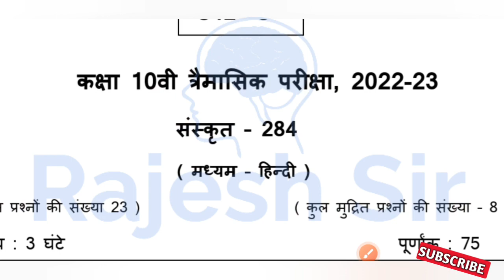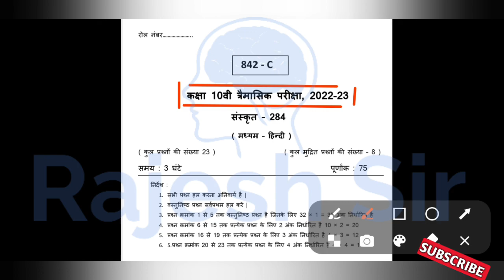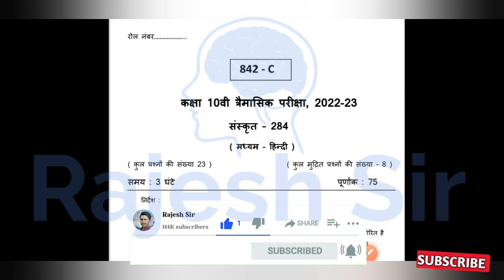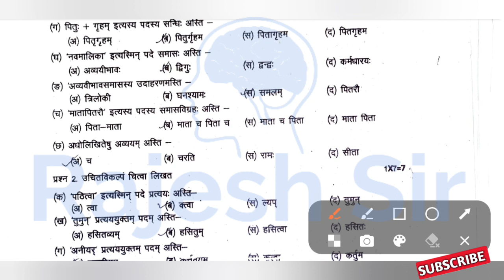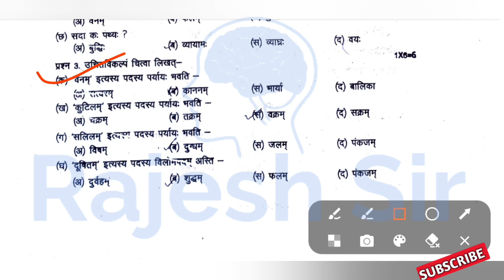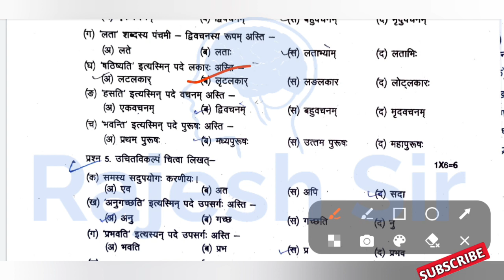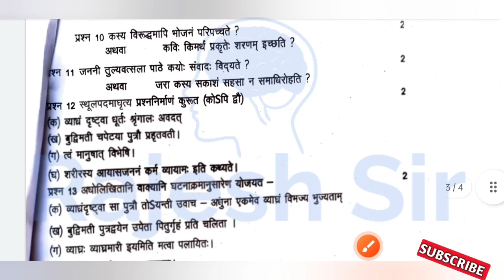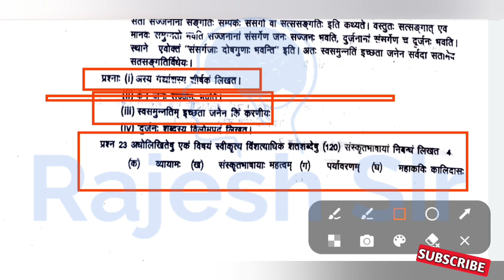त्रैमासिक परीक्षा 2022 कक्षा 10वीं संस्कृत पेपर | class 10th Sanskrit paper trimasik Pariksha 2022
trimasik Pariksha 2022 dasvin Sanskrit ka paper
kaksha 10 Sanskrit paper trimasik Pariksha

कक्षा दसवीं संस्कृत पेपर त्रैमासिक परीक्षा 2022
त्रैमासिक परीक्षा 2022 10वीं संस्कृत का पेपर
प्रेम आशिक परीक्षा 10वीं संस्कृत पेपर
कक्षा दसवीं संस्कृत विषय पेपर त्रैमासिक परीक्षा

sanskrit paper

10वीं क्लास का संस्कृत पेपर 2022

sanskrit ka paper dasvin ka

rajesh sir

धन्यवाद संस्कृत पेपर

10वीं कक्षा का संस्कृत पेपर

sanskrit ka paper 2022

दसवीं का संस्कृत का पेपर

10वीं संस्कृत का पेपर 2022

trimasik pariksha kaksha dasvin

class 10 ka sanskrit ka paper

sanskrit paper

10th class sanskrit paper 2022

rajesh sir

trimasik paper sanskrit

10th class sanskrit paper

10th sanskrit paper 2022

class 10 sanskrit paper

संस्कृत पेपर

trimasik paper kaksha dasvin

kaksha dasvin ka paper Sanskrit

class 10th ka sanskrit ka paper

trimasik paper class 10th Sanskrit

संस्कृत का पेपर 10th क्लास 2022

kaksha 10 ka sanskrit ka p...

trimasik pariksha

kaksha dasvi sanskrit ka p...

kaksha dasvin ka paper s...

kaksha dasvin ka sanskrit...

10 ka sanskrit ka paper 2022 dasvin class ka sanskrit ka... संस्कृत का पेपर दसवीं का कक्षा 10वीं संस्कृत का पेपर त्रैमा... 10th ka sanskrit ka paper kaksha dasvin ka trimasik... sanskrit ka paper kaksha... class 10th sanskrit ka paper class 10th sanskrit paper t... traimasik pariksha 2022 cl... class 10th trimasik pariksh.

कक्षा 10वीं संस्कृत पेपर

10th class sanskrit ka paper

दसवीं का पेपर संस्कृत का

kaksha 10 sanskrit ka paper sanskrit ka paper trimasik sanskrit paper class 10th trimasik pariksha 2022 cla... कक्षा दसवीं संस्कृत का पेपर कक्षा दसवीं संस्कृत पेपर class 10 sanskrit ka paper... संस्कृत का पेपर दसवीं प्रेम आशिक परीक्षा कक्षा 10वीं ... class 10th sanskrit paper 2... trimasik paper sanskrit ka kaksha dasvin ka sanskrit...

sanskrit ka paper kaksha...

sanskrit ka paper trimasik...

sanskrit

10 class sanskrit paper 2022

kaksha dasvin

class 10th 2022 sanskrit ka...

trimasik pariksha sanskrit

संस्कृत का पेपर कक्षा दसवीं

sanskrit paper trimasik

10 sanskrit paper 2022

class 10th trimasik paper s...

sanskrit paper 2022 10th cl...

कक्षा दसवीं

कक्षा दसवीं त्रैमासिक पेपर संस्कृत त्रैमासिक परीक्षा कक्षा 10वीं विष... class 10 ka sanskrit ka paper class 10 trimasik paper sa... kaksha dasvin vishay san... कक्षा दसवीं का त्रैमासिक पेपर सं... त्रैमासिक परीक्षा कक्षा दसवीं विष... class 10 paper 2022 sanskrit sanskrit ka paper aaj ka sanskrit ka paper kaksha 10 कक्षा दसवीं का

क्लास 10th संस्कृत पेपर

10th class sanskrit paper t...

class 10th paper sanskrit sanskrit ka paper 10th class10 sanskrit paper tri... kaksha 10th ka sanskrit ka... sanskrit ka paper bataiye कक्षा दसवीं का त्रैमासिक पेपर सं... संस्कृत का पेपर आज का trimasik pariksha 2022 san...

trimasik pariksha sanskrit paper

दसवीं क्लास का संस्कृत का पेपर